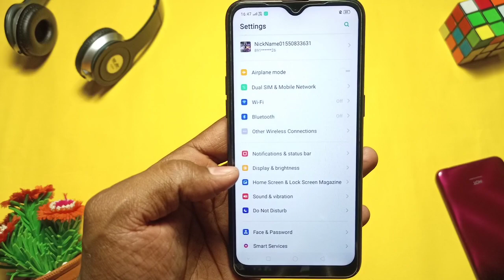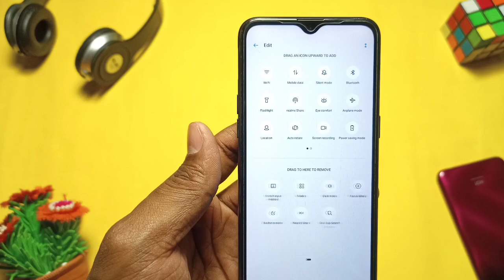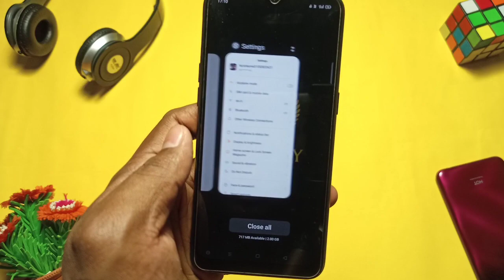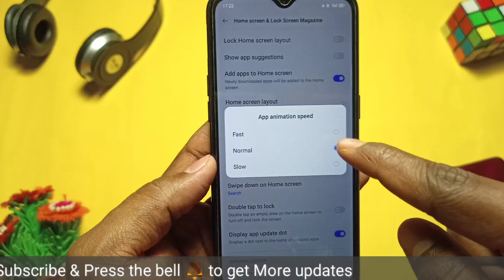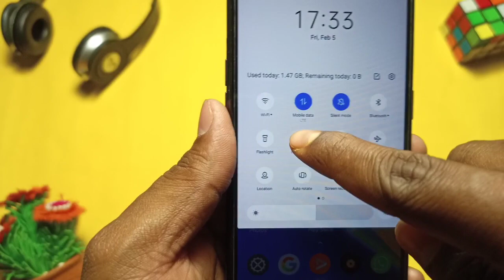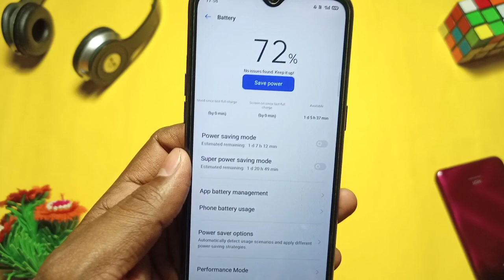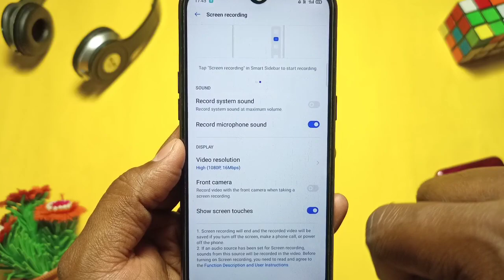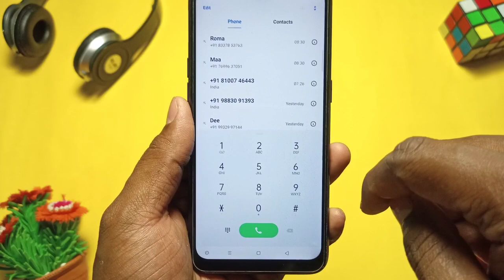Realme C2 Realme Ui Update Review | Realme C2 Android 10 Update - 50+ New Features Added !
Finally Realme Added realme ui on Realme C2 Device, Want to know everything Watch This video.

Best Back Cover for Realme C2

Video Highlights
00:00 intro
01:19 restart process
01:31 overview
01:40 smooth scrolling first
02:08 drawer mode
02:15 notification drawer
02:25 update version
02:39 features
02:50 notification drawer overview
03:47 App icons
04:07 Android 10 overview
04:50 app opening speed
05:20 dark mode optimization
05:48 smart sidebar
06:15 game space version
06:32 new wallpapers
07:22 new modes
07:59 Icon pulldown Gesture
08:38 home screen Gesture
09:16 new icon Customization
09:42 dual channel network mode
10:09 floating window
10:26 photo app new interface
11:17 new realme share added
11:36 setting sarch
12:03 dual mode audio function
12:40 real sound system
13:05 battery features
14:20 others important features
19:20 my opinion

My Gears

Affordable Digitek ring light For YouTube

Digitek professional Ring Light For Youtube